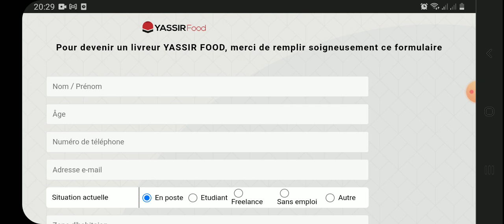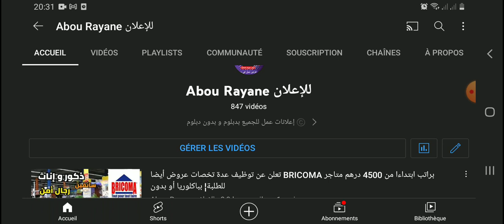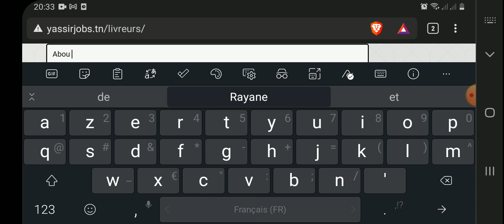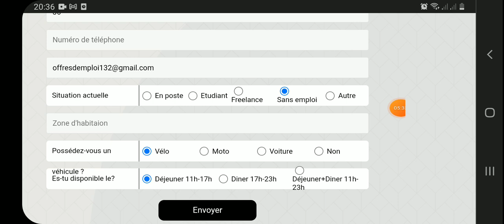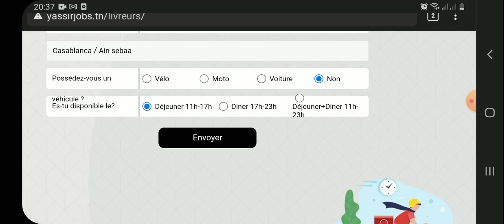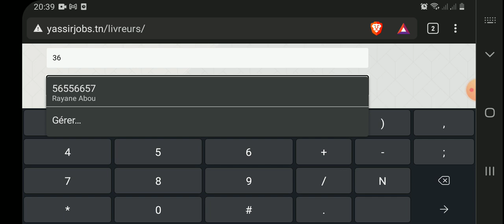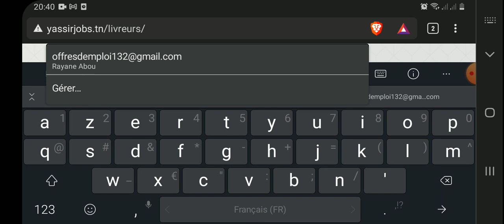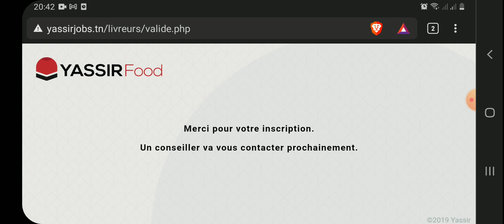براتب يصل إلى 6000 درهم شهريا ¦ اسثمارة الترشيح للعمل شركة التوصيل YASSIR FOOD بمختلف المدن ¦ سائقين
براتب يصل إلى 6000 درهم شهريا ¦ اسثمارة الترشيح للعمل شركة التوصيل YASSIR FOOD ¦ بمختلف المدن 🇲🇦🇲🇦.

▬▬▬▬▬▬▬ஜ۩۞۩ஜ▬▬▬▬▬▬▬▬

كروب تيليغرام 👇👇

▬▬▬▬▬▬▬ஜ۩۞۩ஜ▬▬▬▬▬▬▬▬

▬▬▬▬▬▬▬ஜ۩۞۩ஜ▬▬▬▬▬▬▬▬

🔴 نموذج الرسالة التحفيزية 👇👇

Bonjour Madame,monsieur,

Nom prénom

▬▬▬▬▬▬▬ஜ۩۞۩ஜ▬▬▬▬▬▬▬▬

🔅 لمن اراد دعم القناة ماديا / بايبال 👇👇

🔅 الحساب البنكي 👇👇

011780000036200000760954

▬▬▬▬▬▬▬ஜ۩۞۩ஜ▬▬▬▬▬▬▬▬

🔅 الحساب البنكي 👇👇
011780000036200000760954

🙏 اللهم يسر 🙏
▬▬▬▬▬▬▬ஜ۩۞۩ஜ▬▬▬▬▬▬▬▬

▬▬▬▬▬▬▬ஜ۩۞۩ஜ▬▬▬▬▬▬▬▬

▬▬▬▬▬▬▬ஜ۩۞۩ஜ▬▬▬▬▬▬▬▬

rayane.mohamed.35380

▬▬▬▬▬▬▬ஜ۩۞۩ஜ▬▬▬▬▬▬▬▬

▬▬▬▬▬▬▬ஜ۩۞۩ஜ▬▬▬▬▬▬▬

▬▬▬▬▬▬▬ஜ۩۞۩ஜ▬▬▬▬▬▬▬▬

▬▬▬▬▬▬▬ஜ۩۞۩ஜ▬▬▬▬▬▬▬▬

Aji tkhdem
كابلاج طنجة,
كابلاج القنيطرة,
كابلاج بوسكورة,
كابلاج ارموار,
كابلاج ارموار الكهرباء,
كابلاج برشيد,
كابلاج مكناس,
كابلاج محمدية
Maroc annonce
وظائف سائقين
وظائف شاغرة
بحث عن عمل سائقين
بحث عن عمل سائق
فرصة عمل سائق
فرصة عمل سائق خاص
فرص عمل سائقين اليوم
بحث عن عمل سائق خاص
شركة تطلب سائقين
ابحث عن عمل سائق خاص
مطلوب سائق خاص براتب 5000
سيدة اعمال تطلب سائق خاص 2020
مواقع البحث عن عمل
فرصة عمل
فرص عمل
ابحث عن عمل
عمل
طلب عمل
عروض عمل